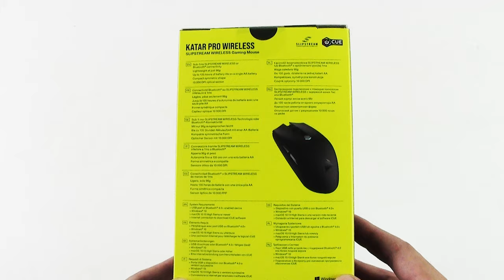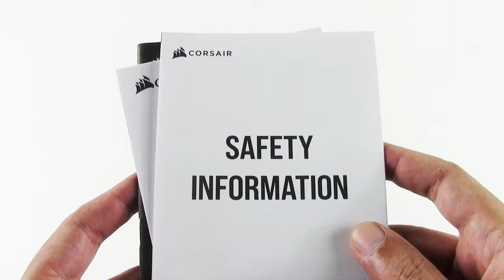[Unboxing ITA] Corsair KATAR PRO Wireless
Corsair presenta il nuovo mouse wireless KATAR PRO. Dotato di tecnologia wireless Corsair Slipstream e Bluetooth 4.2 con un'autonomia data per 135 ore!

Acquista il Corsair Katar PRO: